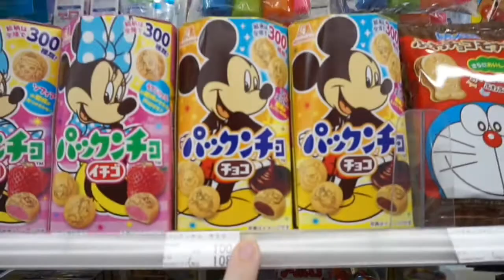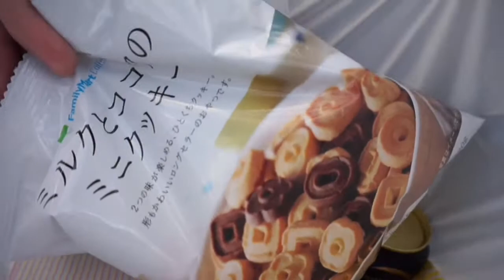Family Walk to Family Mart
I enjoy a good long walk around the neighborhood on a nice day don't you!? That's what my cute little family did in this video today. We walked to this little store called Family Mart to get some treats and things. Enjoy our silliness!